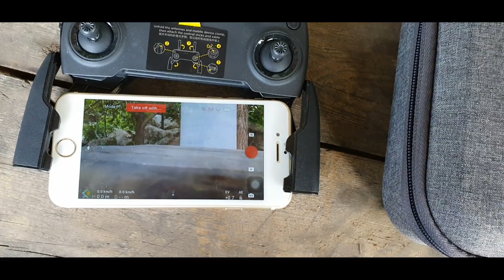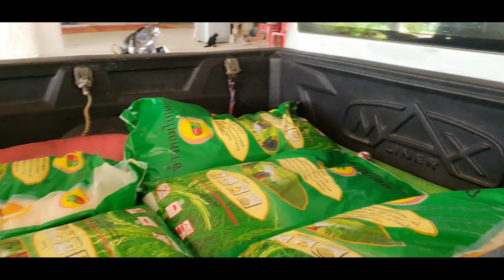KMO အာဝေၚ်လဝ်🚗🚗🚗✈✈✈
KMO အာေဝင္ေဏာင္ရဲတအ္🚗🚗🚗✈✈✈